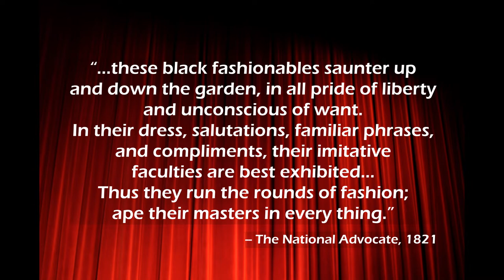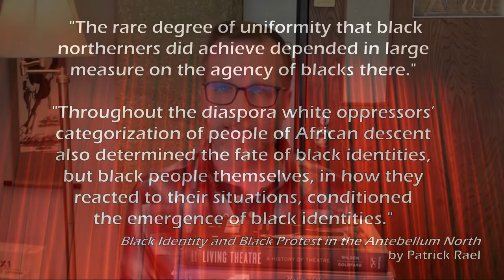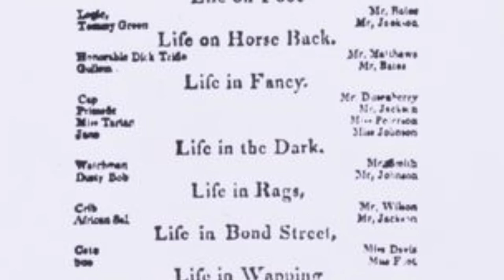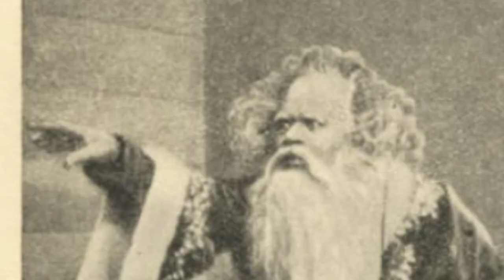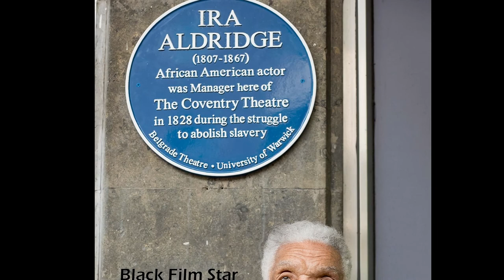Excavating Drama: The [Overlooked] Story of the African Grove and the African Company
In this episode of the Excavating Drama series, we explore African-American Theatre History in the early nineteenth century. Specifically, we'll examine the story of the first Black theatre company in the United States: the African Company. But we'll also have to do some historiography by interrogating how often the African Company is overlooked in the history of American Theatre.

Bibliography:

Gonzalez, Anita. "Maritime Migrations: Stewards of the African Grove." Theatre Research International Vol. 44, Issue 1 (March 2019): 64-70.

Harris, Leslie M. In the Shadow of Slavery: African Americans in New York City, 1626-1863. Chicago: University of Chicago Press, 2003.

Hay, Samuel, A. "Escaping the Tar-and-Feather Future of African American Theatre." In African American Review Vol. 31, No. 4, Contemporary Theatre Issue (Winter, 1997): 617-620.

Hill, Errol and James V. Hatch. A History of African American Theatre. Cambridge: Cambridge University Press, 2003.

McAllister, Marvin Edward. White people do not know how to behave at entertainments designed for ladies and gentlemen of colour: William Brown's African & American Theater. Chapel Hill: University of North Carolina Press, 2003.

Over, William. "New York's African Theatre: The Vicissitudes of the Black Actor." In Afro-Americans in New York Life and History Vol. 3, Issue 2 (July 1979): 7.

Rael, Patrick. Black Identity and Black Protest in the Antebellum North. Chapel Hill: University of North Carolina Press, 2002.

Thompson, Jr. George A. A Documentary History of the African Theatre. Evanston, IL: Northwestern University Press, 1998.